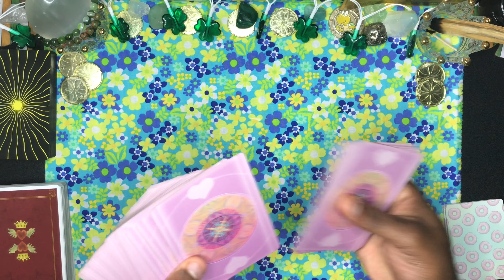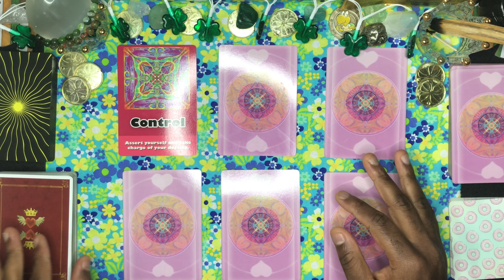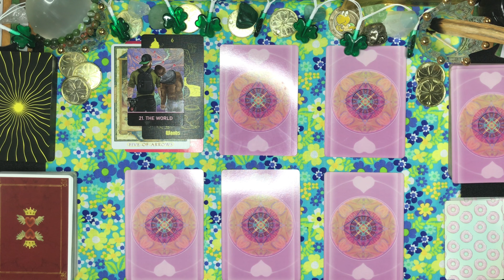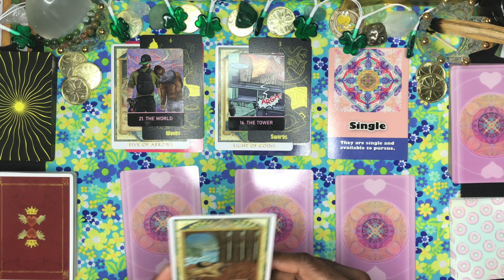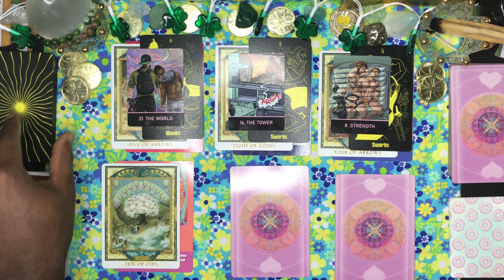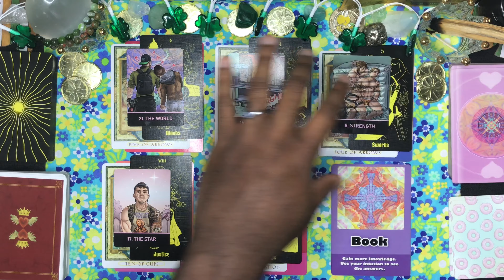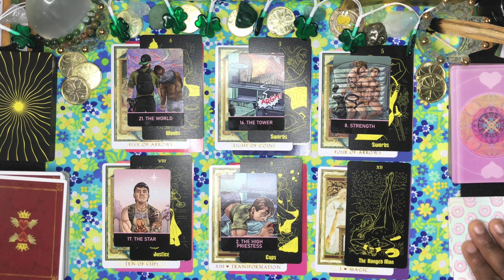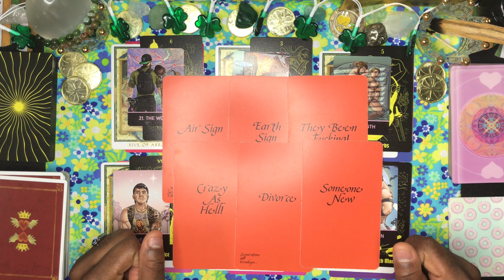CAPRICORN ♑️ YOU’RE CUTTING THEM OFF, This Isn’t Worth It!!💯 // Love & Intimacy💕Tarot Reading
🔥THIS WEEKS SCHEDULE🔥
Monday // Pisces & Virgo
Tuesday // Aries & Libra
Wednesday // Taurus & Scorpio
Thursday // Gemini & Sagittarius
Friday // Cancer & Capricorn
Saturday // Leo & Aquarius

🔞WARNING⚠️This video may contain Mature Language (18+), so please lead with cautious💯 We’re all grown right?!😏‼️ Imma try to keep it PG-13 (sometimes things “slip”🤣)

❤️‍🔥🔞WHY INTIMATE & SEXUAL TAROT?!✨:
Intimate & Sexual Tarot is a sensitive topic. For a long time the talk of sex so openly & expressive has been frown upon. Sex creates life, soul bonds & connection, pleasure, frustrations, fantasies, thoughts, & inspires actions. Sexual & intimate energy is an important part of human connections & understanding of sexual energies helps us grow & elevate us & brings our connections (especially romantic) closer. Growth & maturity also knows that intimacy IS NOT only physical. Intimacy, Love Making, Sensuality digs deep on an emotional level that we as humans understand. I am not afraid to tap into sexual energies, let these readings be fun & enlightening! So if you are sensitive to sexual criticism or sexual talk, jokes, & tings, please do not make yourself uncomfortable & put yourself through this reading.

✨ DONATIONS🧋💕they aren’t expected but it’s greatly appreciated & may it return to you one-hundredfold‼️✨🥹🙏🏿
🎶Amazon Wishlist

💎✨DECK(S) USED✨💎
The Lover’s Path Tarot
Tiger & Bear Tarot
Magic of Pleasure EROTICTarot Deck
Mystic Love Oracle Deck
The Eye of Zen Romance Oracle